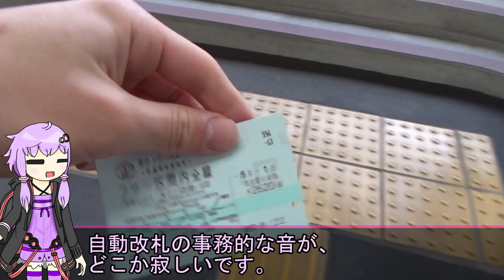【元東海道線なのに……】武豊線はその地位を東海道線と名鉄に奪われたけど、それでもめげずに地方交通線として頑張る路線なのです《VOICEROID解説》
武豊線という、大府と武豊の間を結ぶ路線があります。って言ってピンと来る方はいるのだろうか……
愛知に近いのに地味、名古屋に近いのに中途半端な立ち位置の路線。
しかしその開業は1886年と、かなり昔。
さらに東海道線の開業を影で支えた路線と、与えた影響は大きかったのです。

でも東海道線クンは鬼畜なので、その見返りは悲痛なものでした。
電化は一応されたけど……

使用ボイス：A.I.VOICE 結月ゆかり

音声ソフトに「武豊」とだけ打つと、騎手として認識されて「たけゆたか」って読まれちゃうやーつ（「武豊線」はちゃんと正しく読まれる）
なんでそこいらは適宜修正しました　たぶん